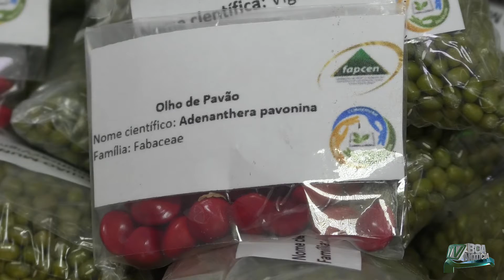ESTÁ ACONTECENDO O 1º WORKSHOP DO AGRONEGÓCIO FAMILIAR NA FAPCEN